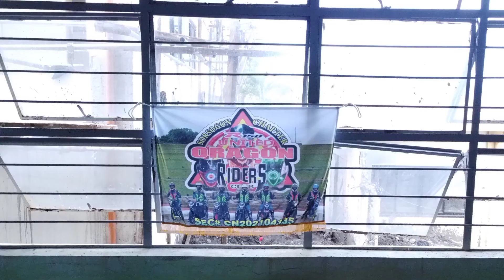R150 United Oragon Rider's Club Charity Ride's for a Cause and Motor Show